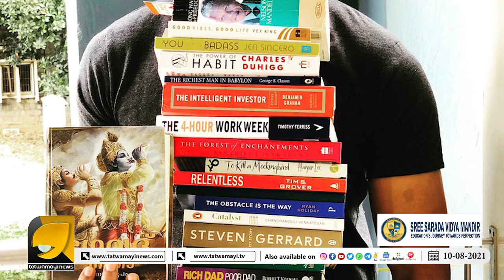കേരളത്തിൽ ഓണവും ക്രിസ്‌തുമസും ഹറാമാകുന്ന കാലം അതിവിദൂരമല്ല!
കേരളം മാറുന്നു ജാഗ്രതൈ !!